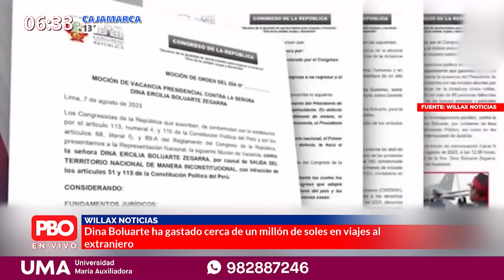¿Cuántos miles de soles gasta Dina Boluarte en viajes al extranjero?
PBO
🌍 pbo.pe
📻 91.9 FM ¡La radio con fe!